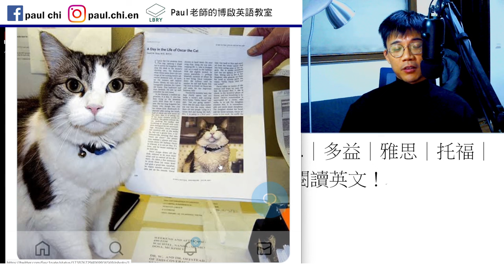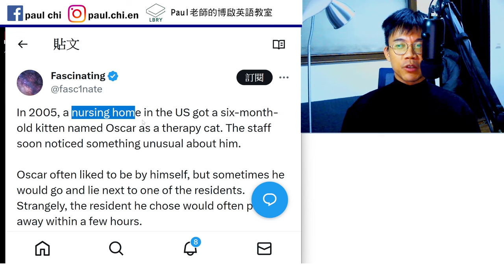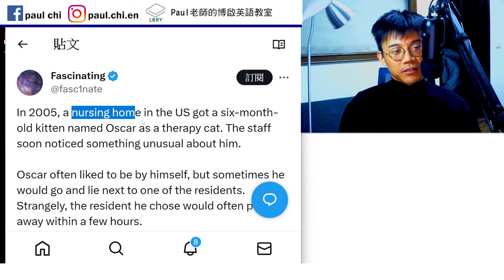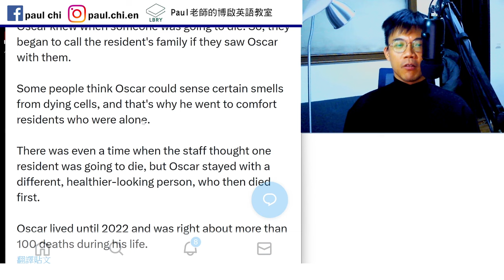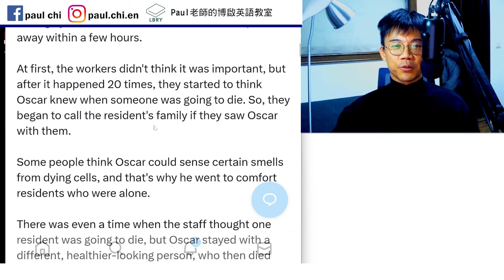【ep 878】能預見死亡的貓…｜多益｜雅思｜托福｜單字｜文法｜聽力｜手把手帶著你閱讀英文！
Notes:

免費每日英文課：能預見死亡的貓…｜多益｜雅思｜托福｜單字｜文法｜聽力｜手把手帶著你閱讀英文！

Nursery   nursing home
Hospice

LBRY: Paul老師的糟糕英語教室